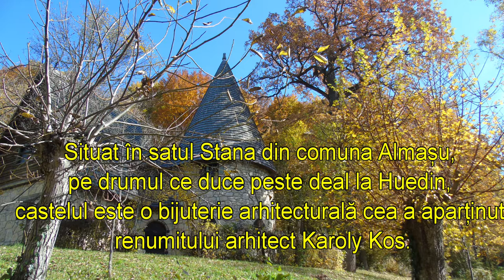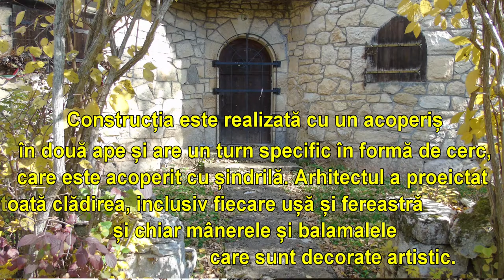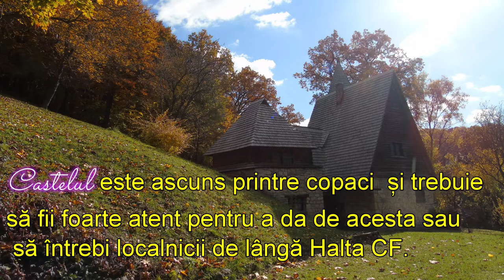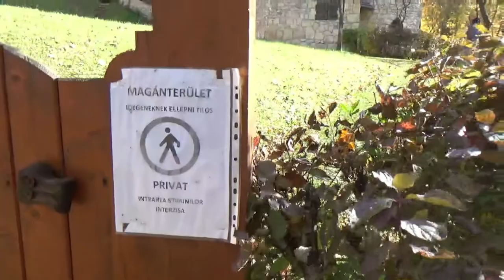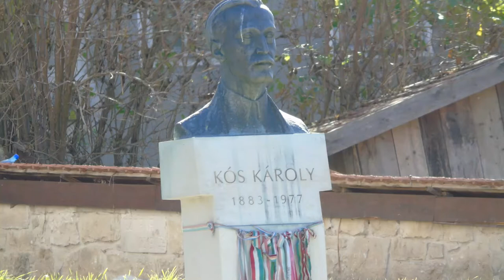castelul Ciorii din satul Stana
este în jud. Sălaj și este unicul, încă locuit